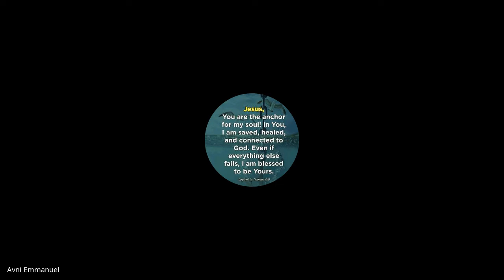Inner Wholeness | Lecture 27 : BC216-IW-20220414